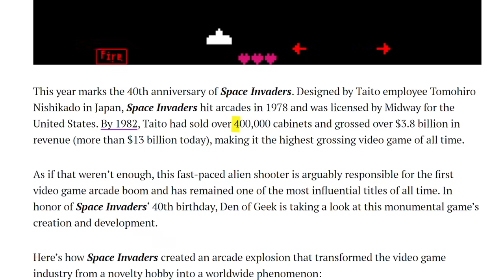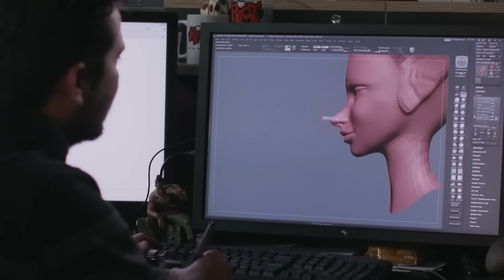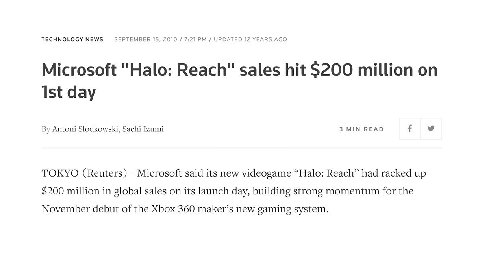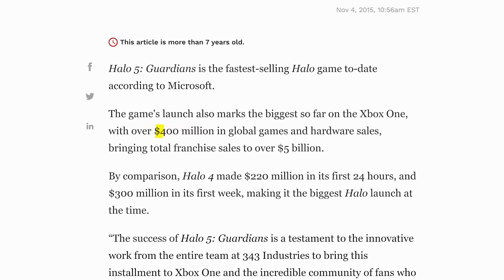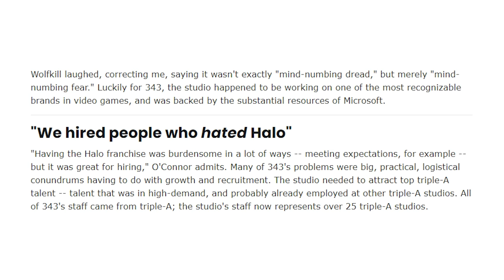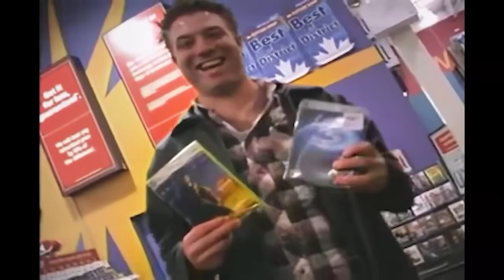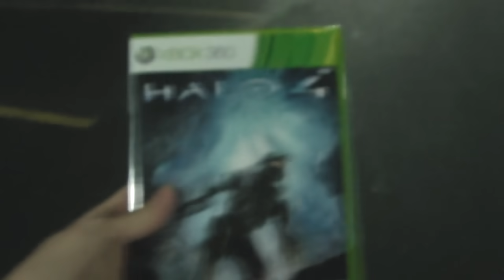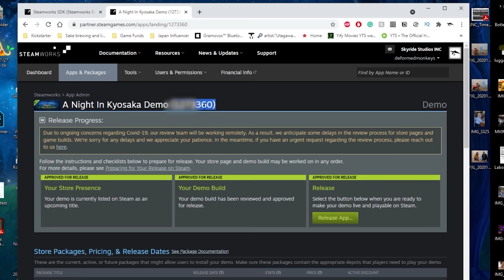How Indie Games BEAT The AAA Industry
Despite having millions of dollars, why do EA, Blizzard, 343 and others like them seem to refuse to make great games anymore? And why do indie games consistently blow them out of the water, even with shoestring budgets?